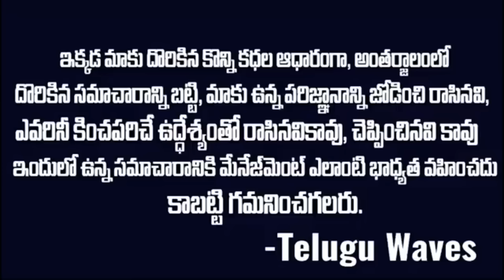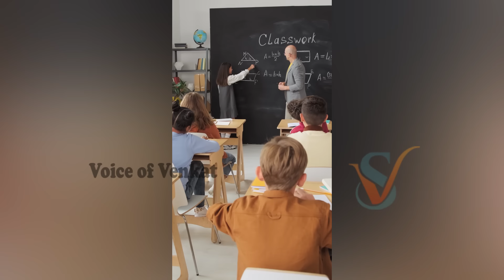కట్నానికి దాచిపెట్టిన డబ్బుతో పెళ్లి చేయకుండా చదివించాడు...కట్ చేస్తే కారేసుకొచ్చిన కూతురు|Mr Venkat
WATCH : కట్నానికి దాచిపెట్టిన డబ్బుతో పెళ్లి చేయకుండా చదివించాడు...కట్ చేస్తే కారేసుకొచ్చిన కూతురు|Mr Venkat